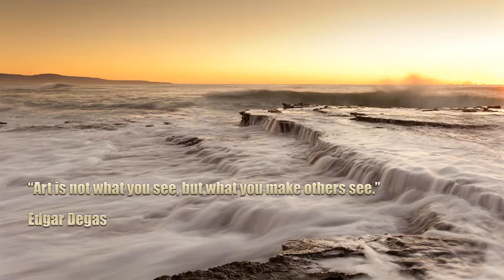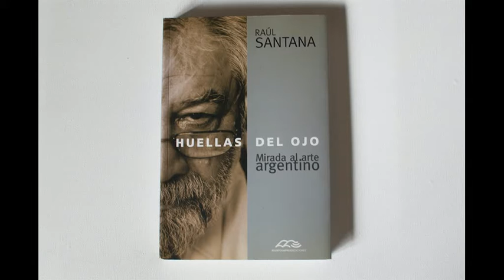ANVERRA FP 2016 - Pablo SOLARI - The ART of Pablo SOLARI...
BALKAN Art FILM & ANVERRA Film Production 2016 , presents:
Pablo SOLARI - The ART of Pablo SOLARI..